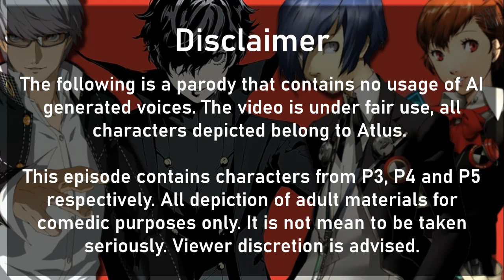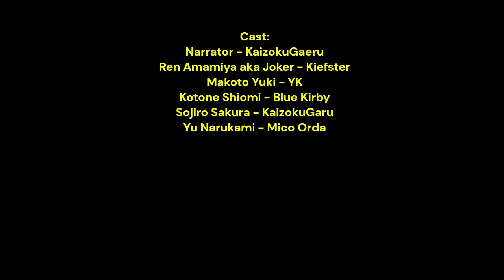Persona Skit - Fool's Club (The True April Fools Video)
The true April Fool's video
Cast:
Narrator - KaizokuGaeru ✔️
Ren Amamiya aka Joker - Kiefster ✔️
Makoto Yuki - YK✔️
Kotone Shiomi - Blue Kirby ✔️
Sojiro Sakura - KaizokuGaru ✔️
Yu Narukami - Mico Orda ✔️

Writers:
Kiefster ✔️
Female Joker ✔️
KaizokuGaeru  ✔️